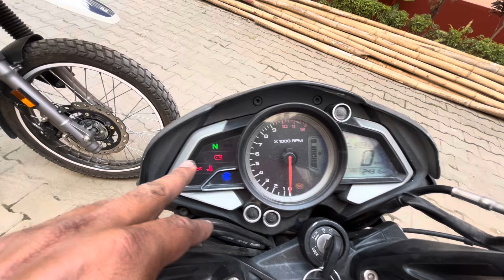XPULSE 200 4V OR NS 200 / Detail Comparison /What You Should Buy